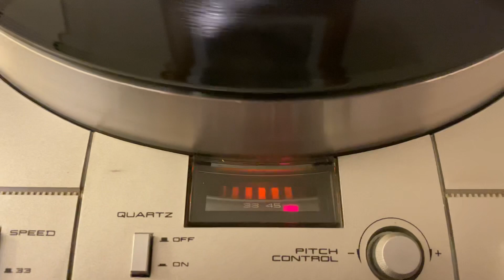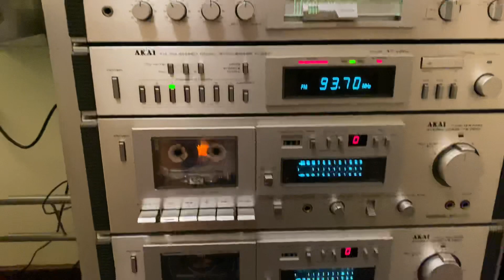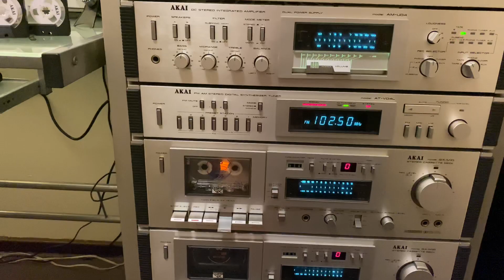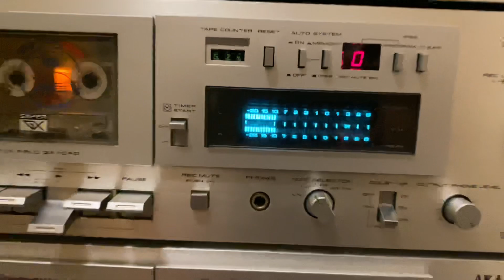1980 Akai Rack Part 1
Demonstration for those who have bought a component in this type of system and wished to know how it works, looks and what kind of set it came from. If you have recently bought or have had one of these or all of these components, I hope you are enjoying them as much as I do. The system appears to have a soul of some sort... I’m a fan of analogue audio media; however, the auxiliary input in this system is connected to a Bluetooth receiver. Keeps it current I suppose!

This audio rack contains the following components, from top to bottom:

Akai AP-Q50 Direct Drive Turntable with Quartz Lock
Akai AM-U04 DC Stereo Integrated Amplifier
Akai AT-V04L Stereo Digital Synthesizer Tuner
Akai GX-M10 Stereo Cassette Deck
Akai EA-G80 10 Band Stereo Graphic Equaliser
Akai DT-100 Audio Timer
Akai GX-625 Open Reel Recorder

Operating 1 set of speakers being;
Yamaha NS-50F (shared with other stereo systems in the room)

To original speakers I have stored away those being;
Akai SW-T30 2 Way
Akai SW-T50 3 Way
Akai SW-T77 3 Way

Hopefully the audio has not been stripped for this presentation. Enjoy.